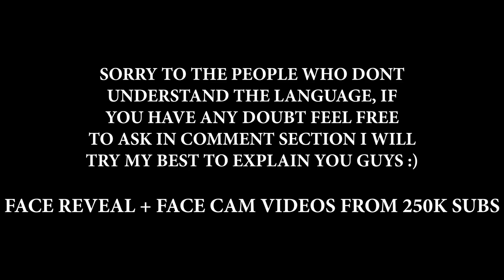PUBG MOBILE REAL GODZILLA COLLABORATION ?? | 4 TITANS ON ERANGEL ? - NEW MONSTER MODE ON WAY ?! 😍😵🔥